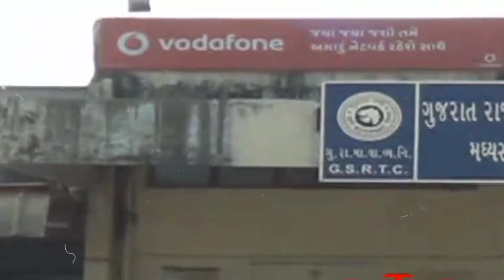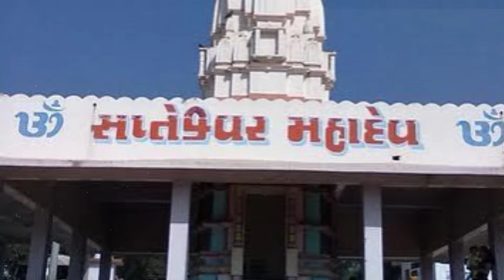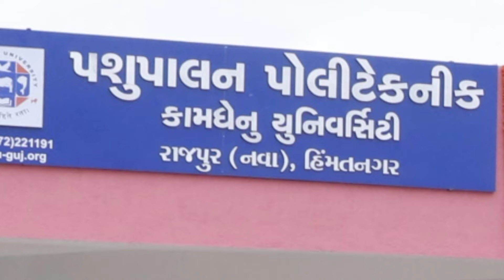साबरकांठा जाने से पहले ये वीडियो जरूर देखें 😱 | sabarkantha | himmatnagar | gujarat | sanjeev mishra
hello friends this video is about sabarkantha district Gujarat

this video contains the following information facts about sabarkantha facts about himmatnagar sabarkantha Gujarat himmatnagar Gujarat sabarkantha latest video himmatnagar latest video sabarkantha Drone view himmatnagar Drone view sabarkantha tourist places himmatnagar tourist places himmatnagar railway station himmatnagar bus stand best places to visit in himmatnagar best tourist places in sabarkantha sabarkantha mein ghumne ki jagah 2024 latest video 2024 Sanjeev Mishra vlogs best schools in sabarkantha top colleges in sabarkantha top 10 colleges in sabarkantha demography of sabarkantha famous personalities from sabarkantha Swaminarayan Mandir sabarkantha Mahakali Mandir sabarkantha pandit dindayal Upadhyay park sabarkantha kantaleshwar Hanuman ji mandir sabarkantha chotila Mahadev Mandir sabarkantha guhai dam sabarkantha dharoi dam sabarkantha Ashapura mataji Mandir sabarkantha pavapuri tirth sabarkantha idar fort sabarkantha Shri Ambaji Mata Mandir sabarkantha Chamunda Mata Mandir sabarkantha harnav dam sabarkantha sarneshwar Shiv Mandir sabarkantha polo forest sunsar waterfalls sabarkantha sapteshwar Mahadev Mandir sabarkantha economy of sabarkantha top companies ine sabarkantha market Singh sabarkantha neerrest airport off sabarkantha administrative setup off sabarkantha all information about sabarkantha sabarkantha district Gujarat latest video 2024